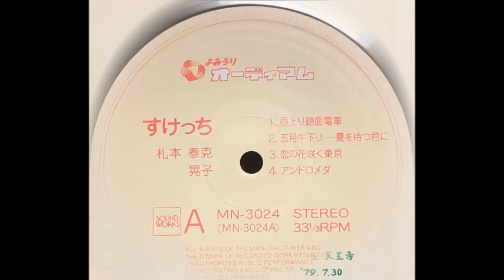Yasuyoshi Fudamoto - B2. In a city where summer is dancing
Yasuyoshi Fudamoto ‎– 1979 Sketch (Soundworks ,  Japan)